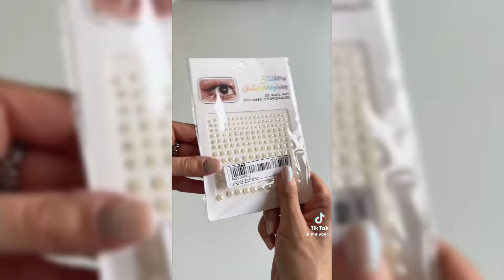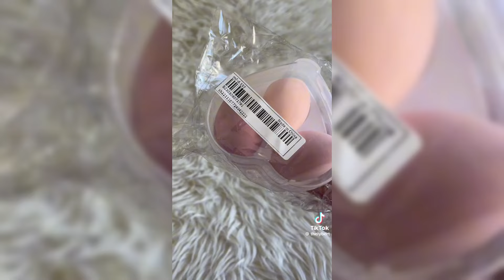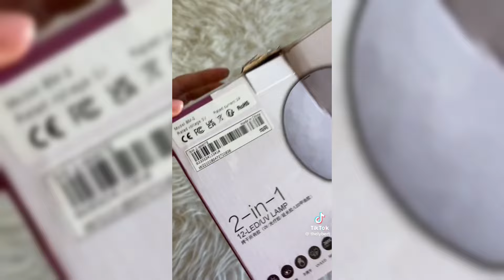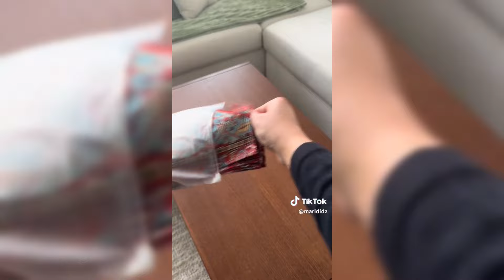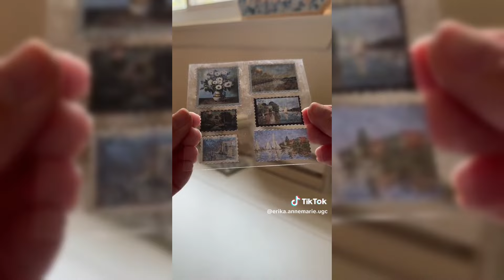SHEIN HAUL TIKTOK COMPILATION | ASMR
ྀིྀི Follow Me On All Social Media !